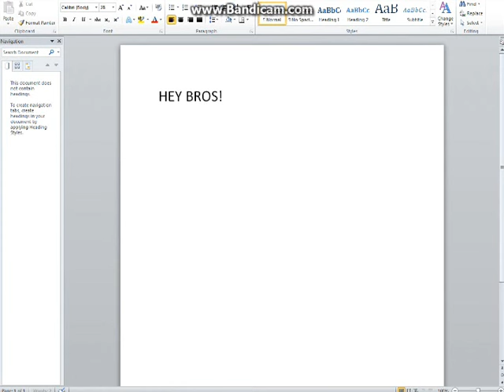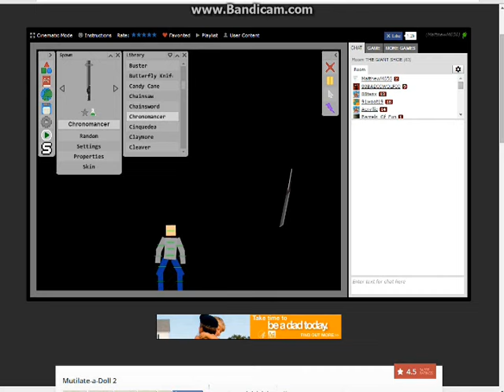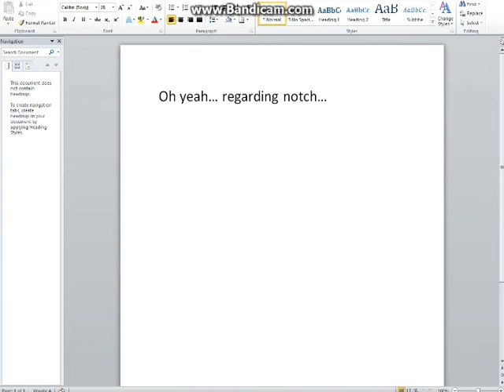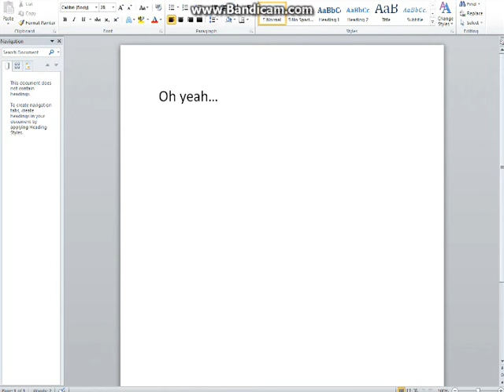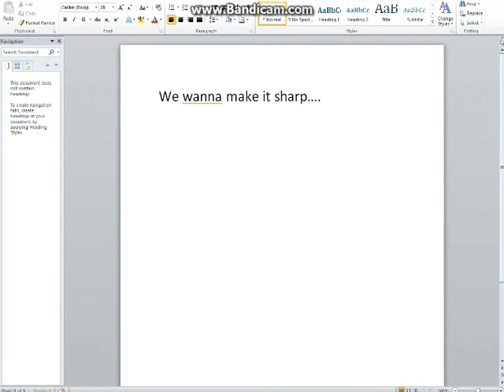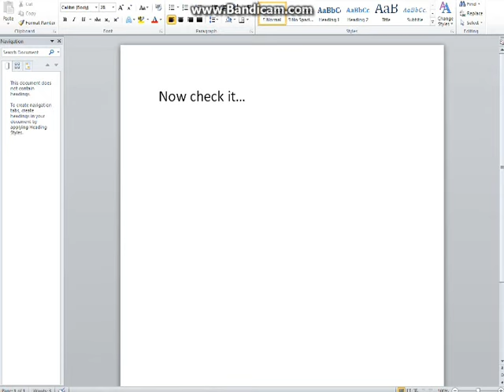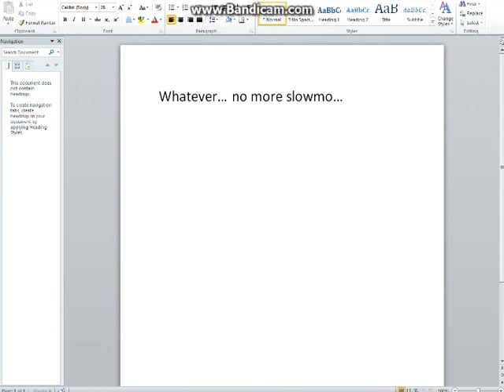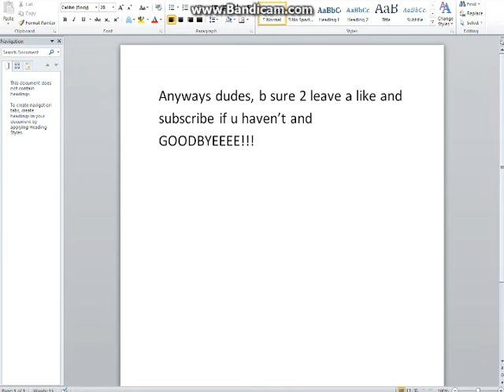THE GUY'S GONNA GET SHOT! | Mutilate-a-Doll 2 | Let's Play?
i found the game on a really cool website called: kongregate.com
COME TO MY CHANNEL!